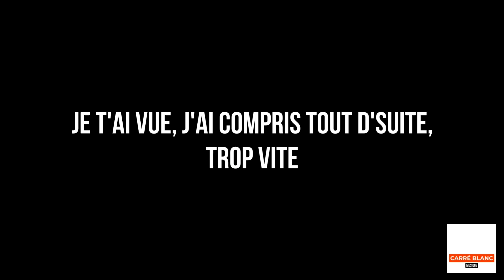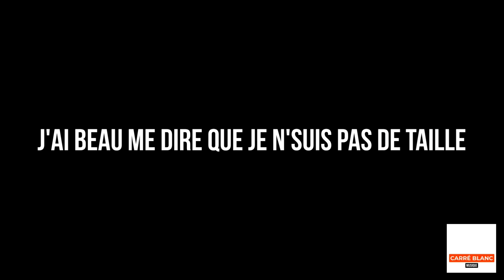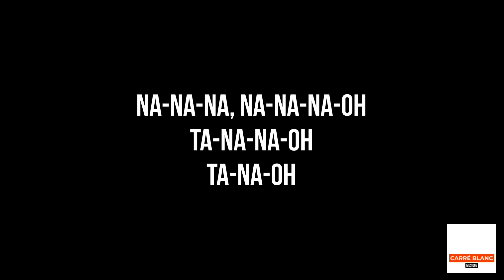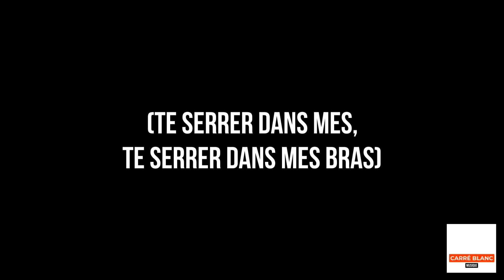Kendji Girac ft. Dadju – Dans mes bras [Paroles/Lyrics]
Interprètes :
▪︎Kendji Girac
▪︎Dadju

Titre :
▪︎Dans mes bras